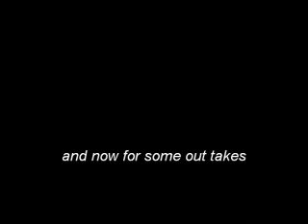LED Crime Busters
Face of Mankind Video made by Loza.